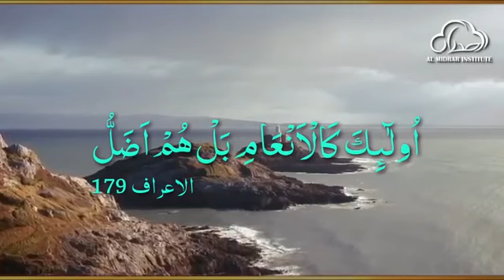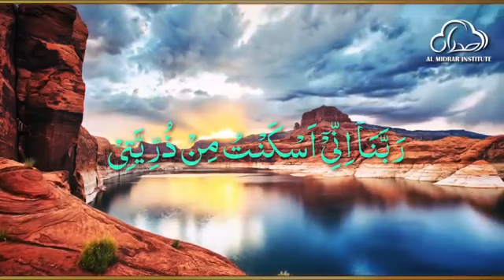Khabib nurmagomedov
Shekh atif ahmad